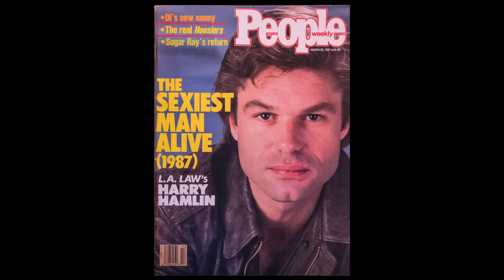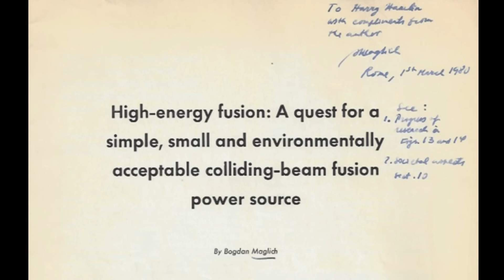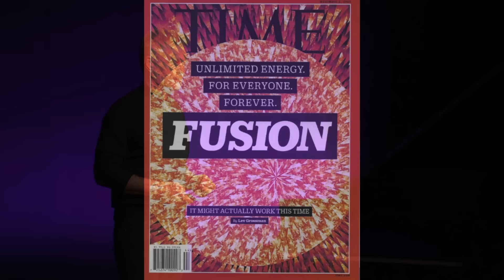You Don't Have To Be a Rocket Scientist To Be a Futurist | Harry Hamlin | TEDxLA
Harry Hamlin is not a rocket scientist, he is an actor, but unforeseen circumstances in his life cast him in a most unlikely role... as shepherd of a potentially world changing technology that could provide clean, cheap fusion power to the world for millennia. This talk is the story of his strange personal journey into big science and the insight that anyone can affect the future because you don't have to be a rocket scientist to be a futurist!

Classically trained, Harry Hamlin has degrees in acting from Yale University and The American Conservatory Theater in San Francisco. Mr. Hamlin’s stage credits include the Broadway revival of Clifford Odets’ AWAKE AND SING playing Moe Axelrod, the Broadway revival of Tennessee Williams’ SUMMER AND SMOKE playing John Buchanan and the Broadway revival of CHICAGO playing Billy Flynn. Mr. Hamlin played the title role in HAMLET at the McCarter Theatre in Princeton before playing Henry V in HENRY V at the Shakespeare Theatre in Washington D.C.

Mr. Hamlin is co-founder of Tri Alpha Energy, Inc.